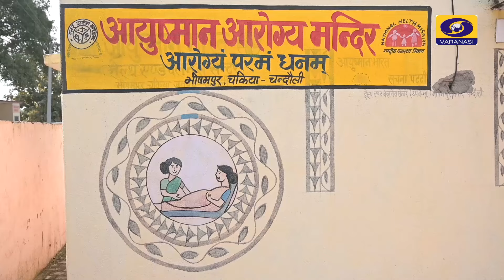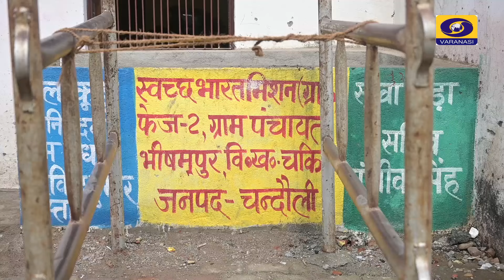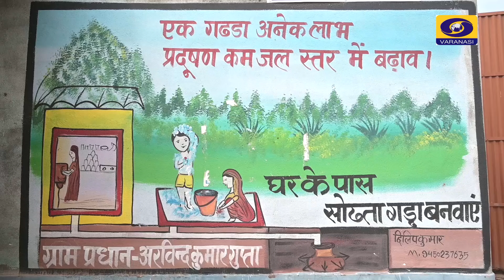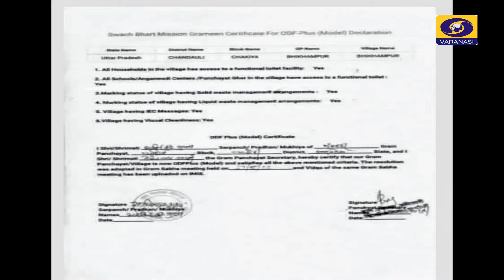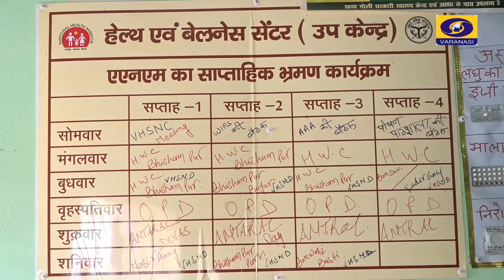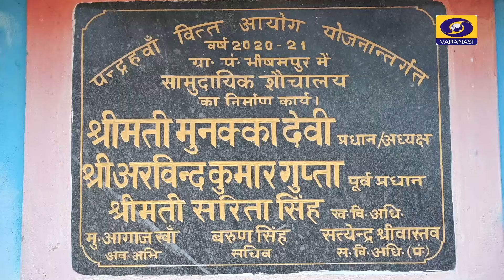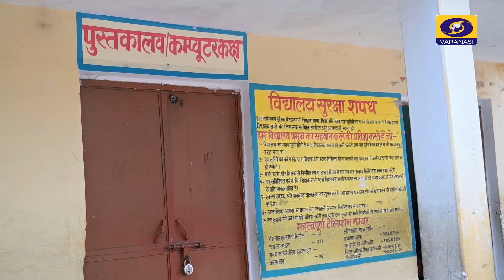Model Gaon Bhishampur Chakiya